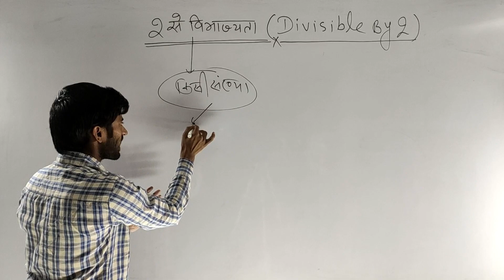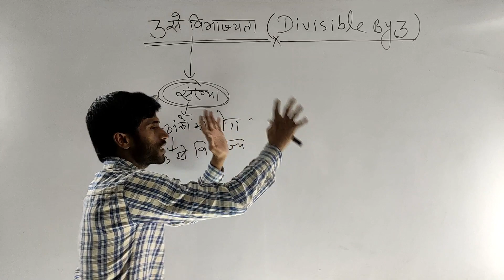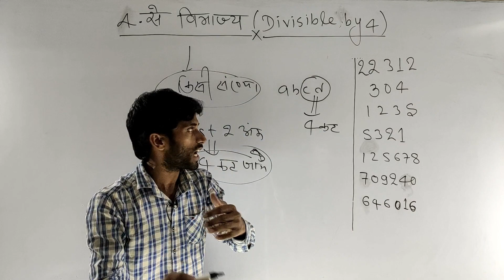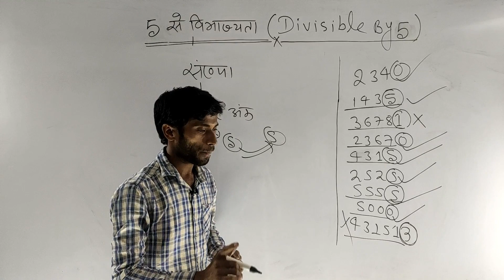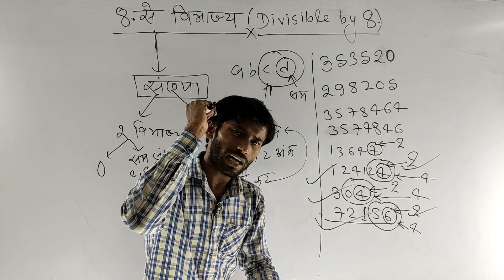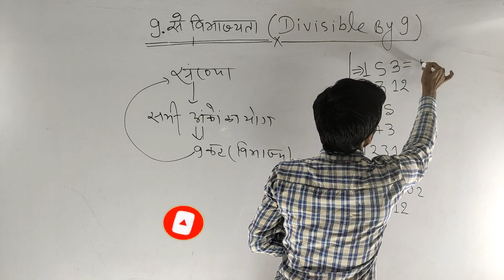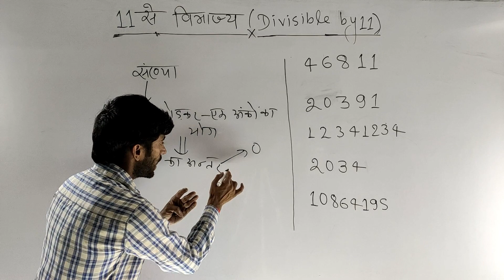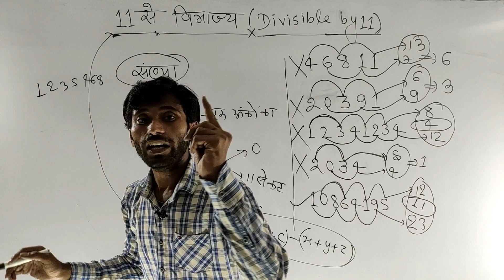Number System Explanation in Hindi By Er. Abodh Kumar (Part 4)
Welcome To DISHA CLASSES NAWADA
If You Want Crack 10th,12th,Polytechnic,I.T.I,Paramedical Join Now Our Classes.

Join us as we take a deep dive into the world of number systems! In this video, we'll explore the different types of number systems, including binary, decimal, and hexadecimal, and explain their significance in computer science and everyday life. You'll gain a comprehensive understanding of how numbers are represented and manipulated in various systems, and how they are used in different contexts. Get ready to expand your knowledge and perception of numbers!

TOPIC:- Number System Explanation
PART :- 4
FOR :- POLYTECHNIC & I.T.I

FOUNDED BY :- SUNIL KUMAR
INSTRUCTOR :- ABODH KUMAR

Our Facilities
👉 Expert Faculties
👉 Doubt sessions
👉 Test series
👉 Pdf notes
👉 Quiz
👉  E-books
👉 Career  Counseling

number system explanation in hindi
number system
binary number system class 12,binary number system in computer
subtraction in binary numbers
binary number system converter